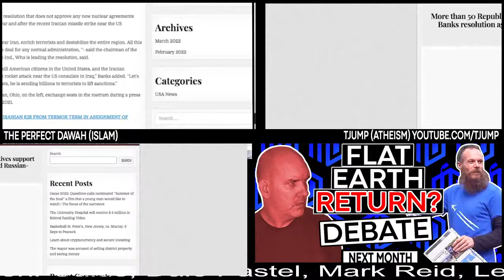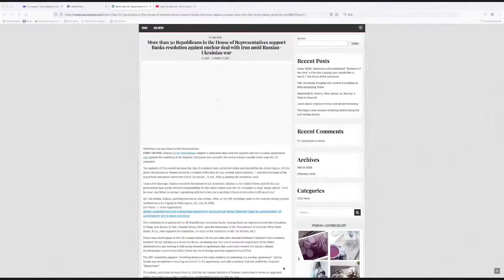Islam Vs Atheism, Which Is Best for Society? | TJump Vs The Perfect Dawah | Debate Podcast